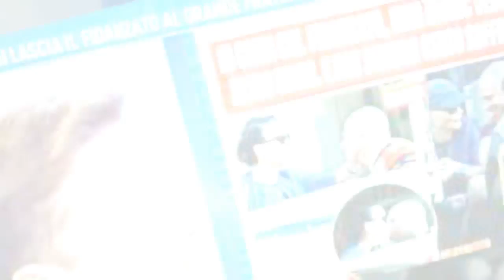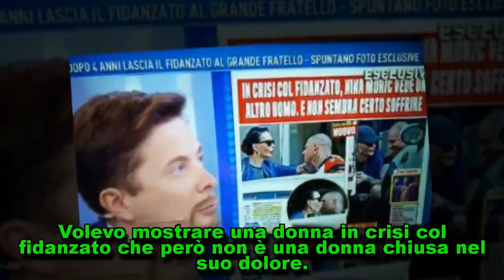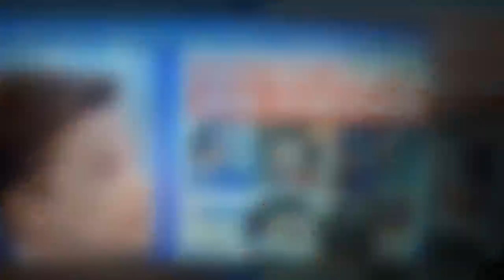Domenica Live: Nina Moric lascia Favoloso per il suo personal trainer?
Nina Moric dimentica Luigi Favoloso con un altro? La foto a Domenica Live Barbara d'Urso ha aperto la puntata di oggi di Domenica Live rivelando di avere i